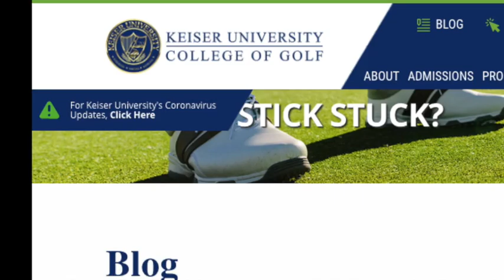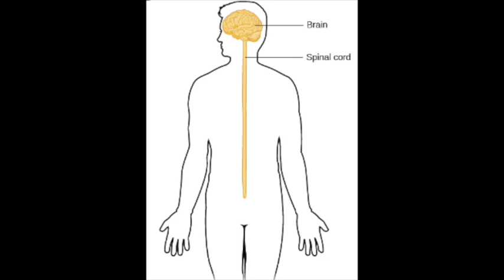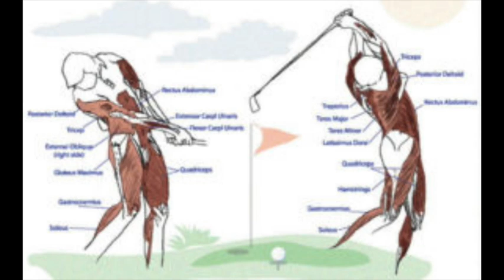From Dr. K’s Outdoor Golf Lab - Why Tiger Woods and You get "Stuck" : Science-based Information.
Golfers, including Tiger Woods, often feel they are "stuck" with the clubshaft behind their hands and body around halfway into the downswing. This video explains what happens when a golfer gets stuck and how to prevent it.

For SERIOUS, “THINKING” GOLFERS looking for science-based golf information.

From the world’s only GolfScienceConsultant.

TWITTER: @YourGolfGuru INSTAGRAM: KIRAN KANWAR GOLF